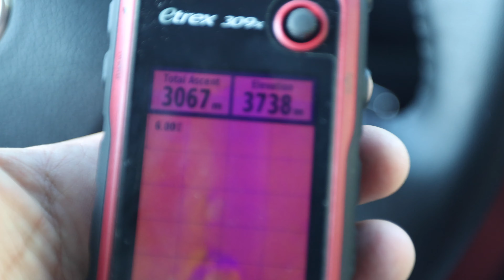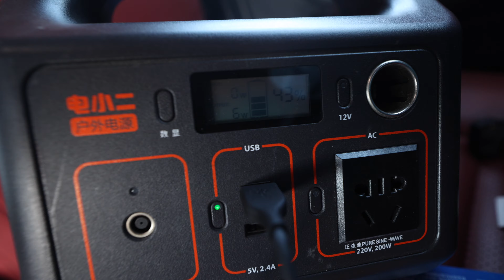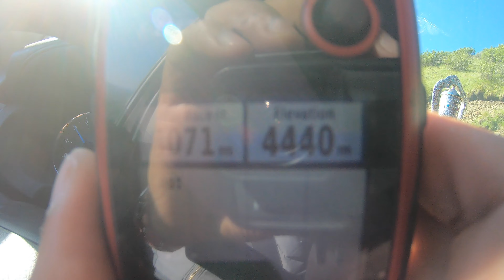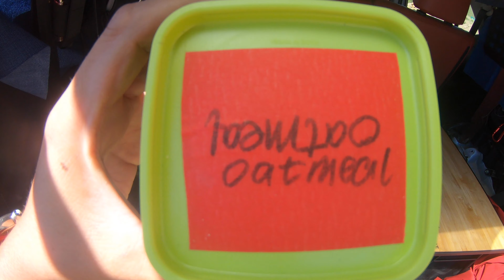Elevation 4500m and car camp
Day 4:
On July 20, 2021, I started from Seda in Western Sichuan and went to Tibet.
I had breakfast and washed at Nalong mountain pass, 4500 meters above sea level.
 I felt very tired every step and low oxygen content.
Here, there were few cars, many wild animals and wolves.
I was very careful myself.
0:00 Starting from Seda
2:00 Driving towards high altitude
2:58 4500m above sea level
3:01 Breakfast at 4500 meters above sea level